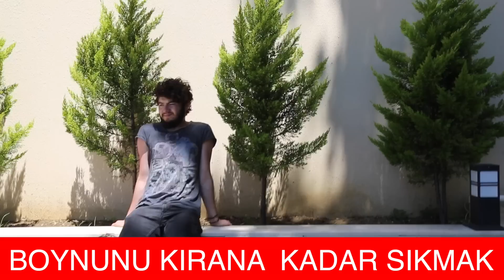Sinir Bozan Arkadaş Şakaları